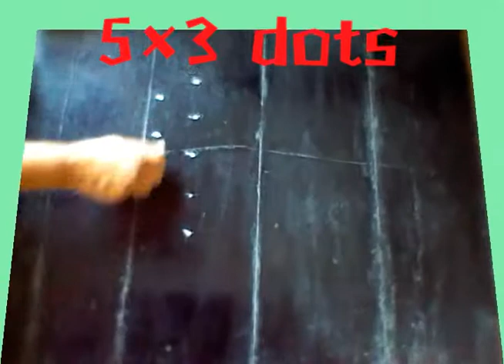Create your own rangoli design 4 || How to make rangoli ||अब बनाइए खुद की रंगोली इस तरीके से ।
Hello Friends,Create your own rangoli design ,अब आप बनाइए खुद की रंगोली इस तरीके से।
इस विडीओ में मैने आपको बताया है ,आप किस तरह से अपनी creativity बाहर ला सकते है।हर व्यक्ती में creativity होती ही है ,जरूरत है उसे बाहर लाने की।
इस विडीओ में मैने 5×3 dots लिए है,बीच का pattern सभी डिजाईन्स में same है,उसके आजू बाजू किस तरीके से अपनी डिजाईन बना सकते है,देखिए और दिमाग लगाकर तरह तरह के आकार निकालकर अलग अलग डिजाईन्स बनाने की कोशिश करके देखिए।और मुझे कमेंट सेक्शन में कमेंट जरूर किजिए।
Thanks